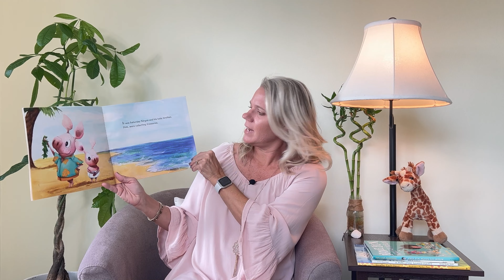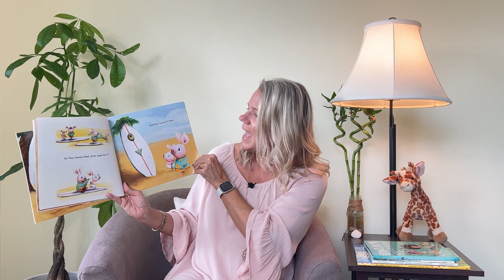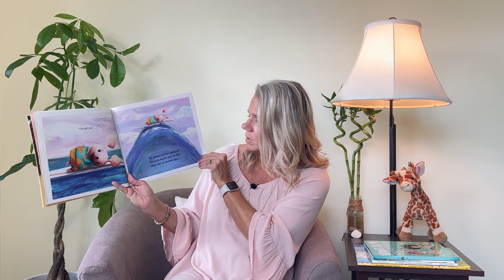Pig Kahuna | Read Aloud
Join me in reading "Pig Kahuna", a book about {What the book is about}.

Pig Kahuna
Written by by Jennifer Sattler

You can find this book on Amazon

Please support the authors and publishers of these amazing books by purchasing a copy for your home library. There is nothing like holding an actual book in your hand and turning its pages to fully experience the story. These are books your family will treasure and read over and over again!